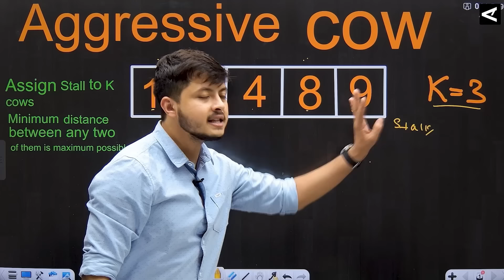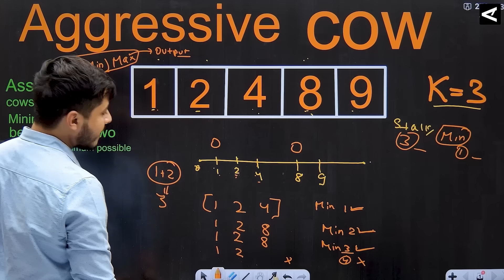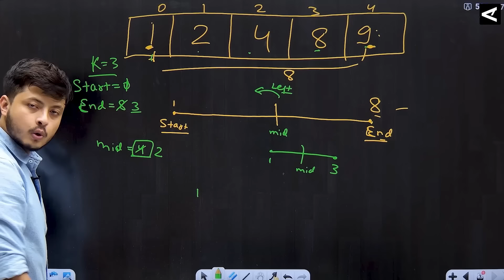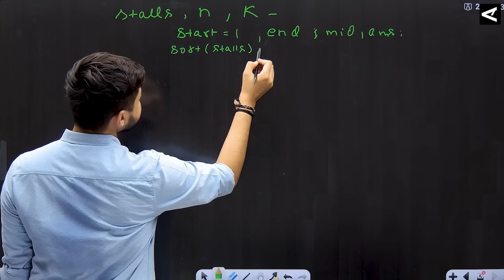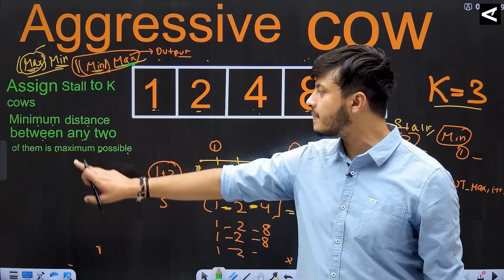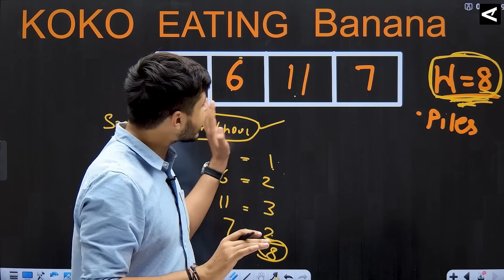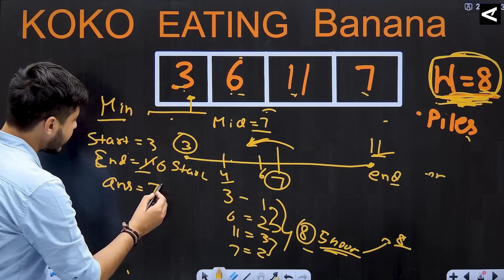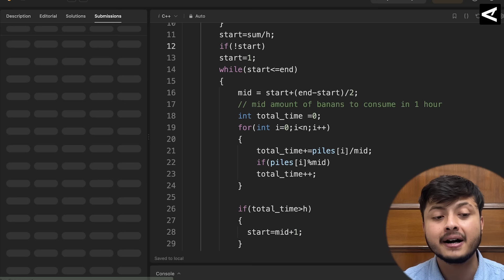Lecture 26: Binary Search Hard Interview Problem || Aggressive Cow || KOKO Eating Banana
Binary Search
What is Binary Search
Binary search in C++.

We have made a whole video in c++, How to solve pattern print problem. We explained everything with the help of code.

CoderArmy Website (Buy premium feature at 99 Only for 6 months)

Premium Feature includes:

1: Doubt Support
2: Mentorship session
3: Placement Support to Top Students
4: Resume and Linkedin Profile Building
5: Coding contest twice a month
6: Course completion Certificate
7: Home work Discussion

C++ important topics